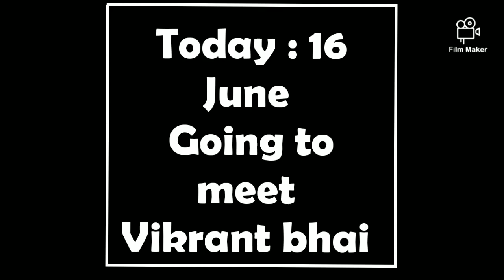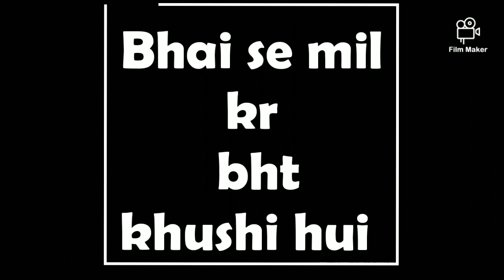Meeting Vikrant Bhai after 3 Months of Lockdown (Corona) | Satyam Tyagi Vlogs | My First Vlog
My First Vlog :
Going to meet Vikrant Bhai after 3 months of lockdown.